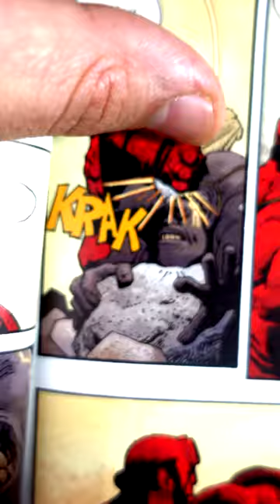EL HELLBOY DE CORBEN!!!!!!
"MAKOMA" es el titulo de la primera historia de hellboy no dibujada por su autor Mike Mignola. Tal honor es otorgado a un veteranísimo Richard Corben por el que no pasan los años y realiza un trabajo magnífico.